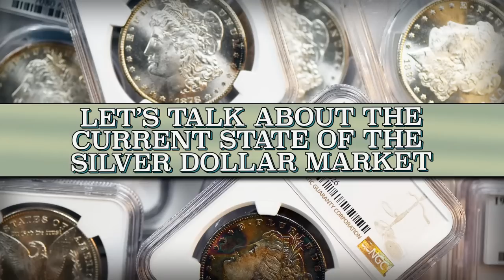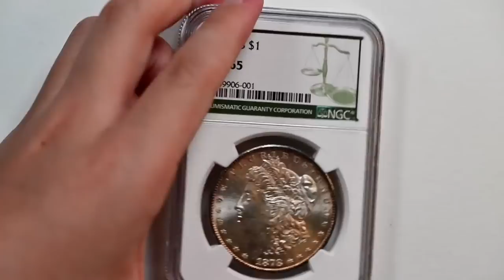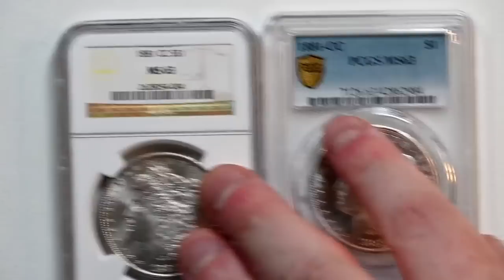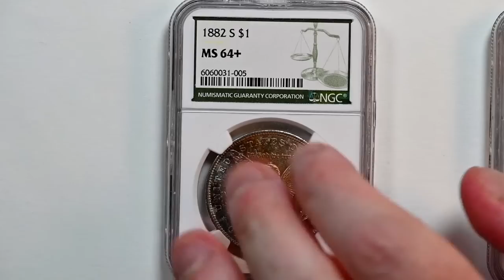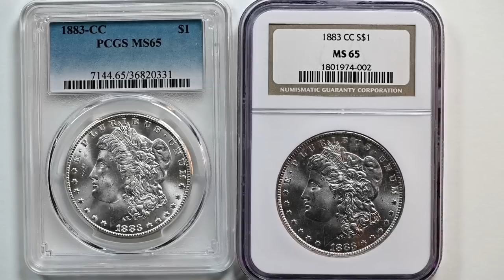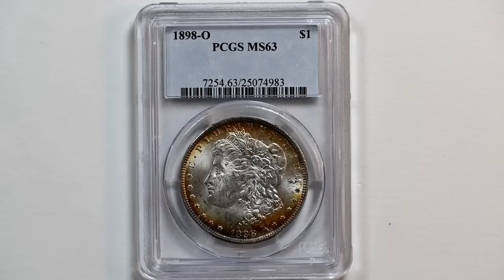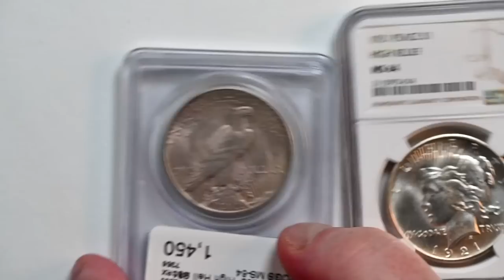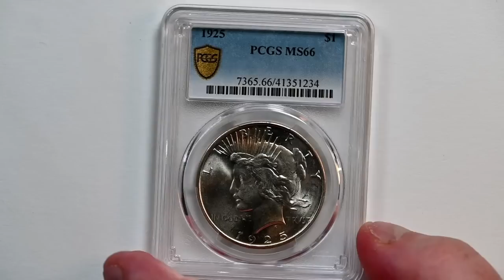Coinweek Streaming News: Let's Talk About the State of the Silver Dollar Market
Russ Augustin (AU Capital Management) joins Charles Morgan to talk about Morgan and Peace dollars and how the current hot market is impacting prices.